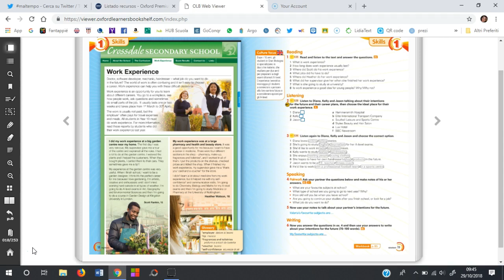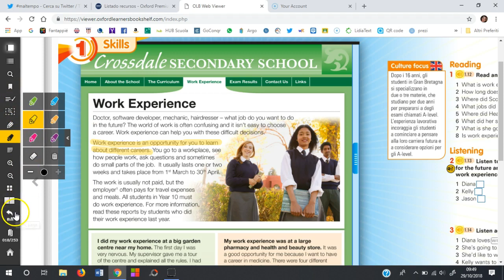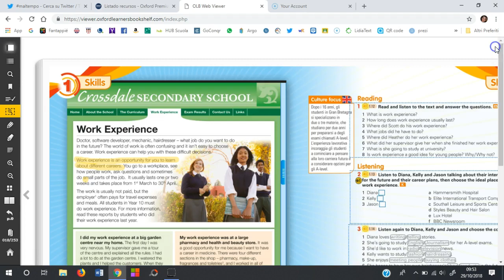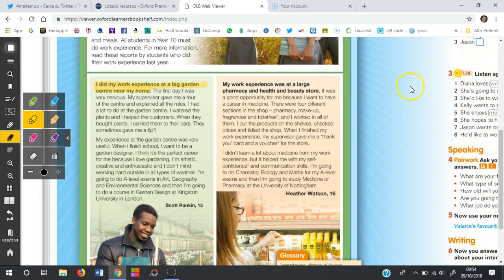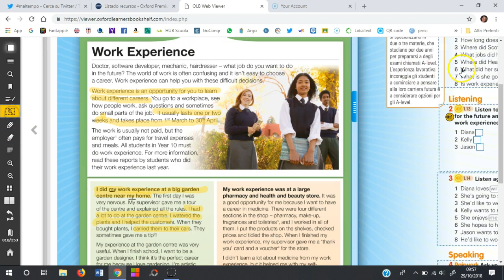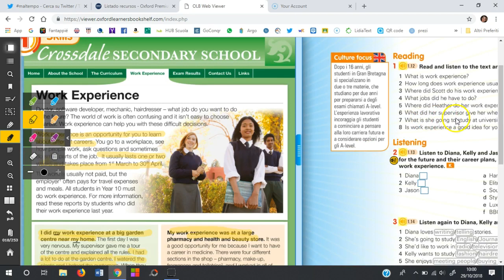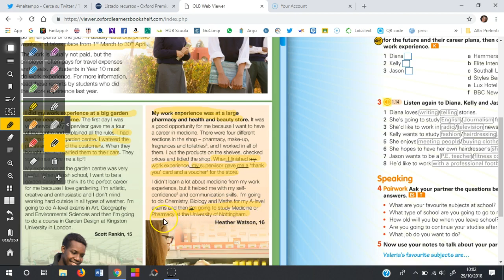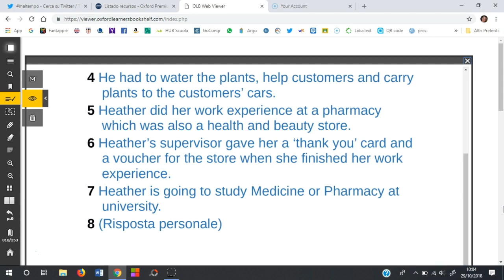Crossdale Secondary School - correzione